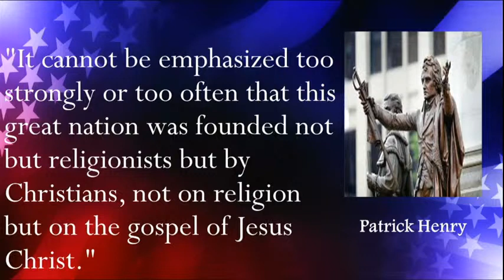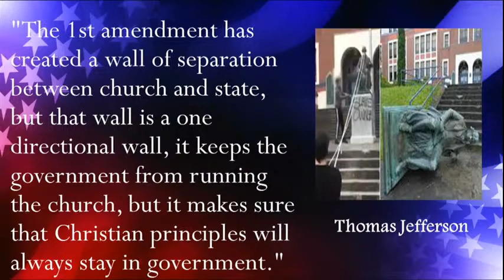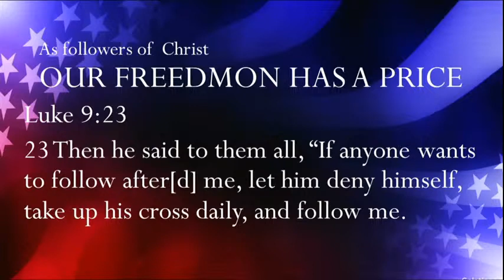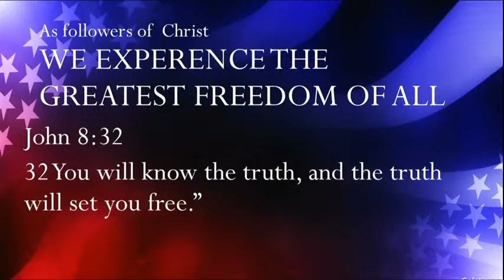Sunday Worship 7/5/20 - Cedar Grove Baptist Church, Leeds, AL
Recording of Cedar Grove Baptist Church live stream on 7/5/20